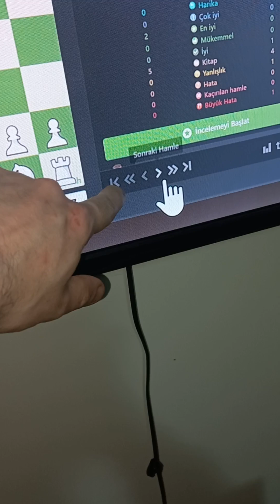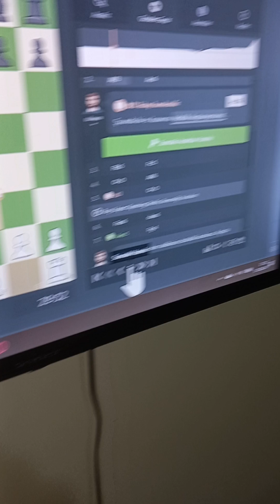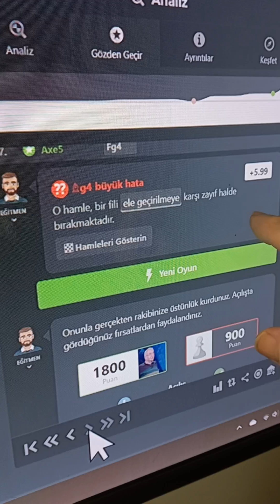Abdullah Gür ♟️ yüzde 💯 100 puan 🎼 almış 📥 Bravo ona 🔟 az zamanda ♋️ çok iş 🕴di mi?